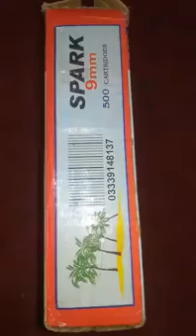spark best quality bullets